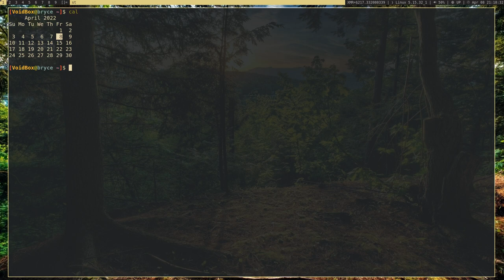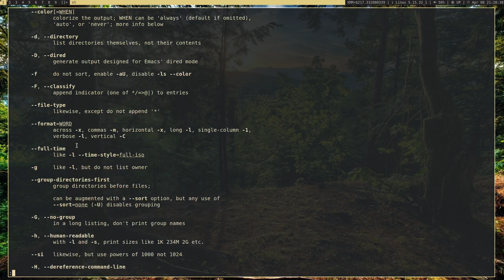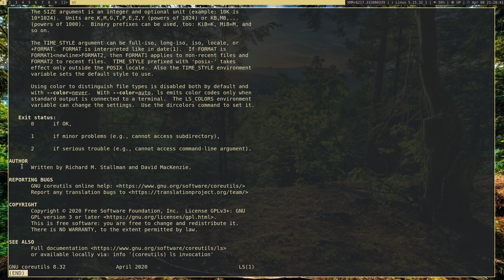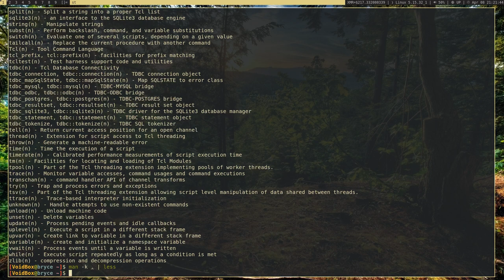Man Pages: Learn How to Use the Terminal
The "man" command is one of the most useful commands when it comes to using the Linux terminal. It provides very critical documentation for almost any terminal command.

Also, sorry if my voice sounds weird. I was sick when I recorded this video.